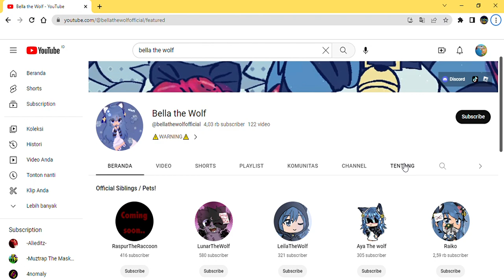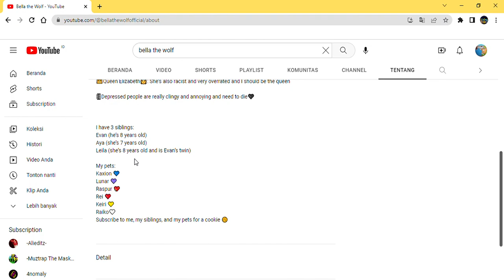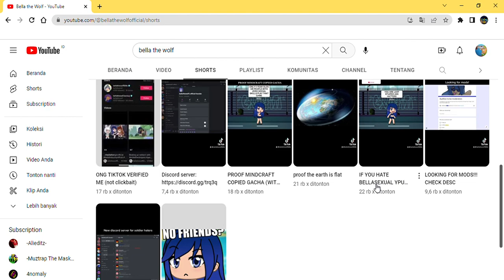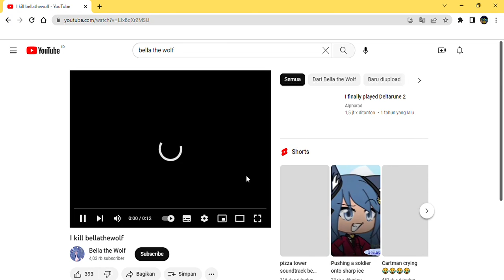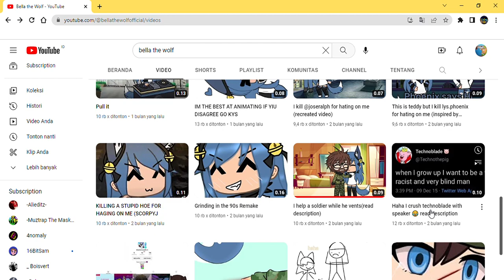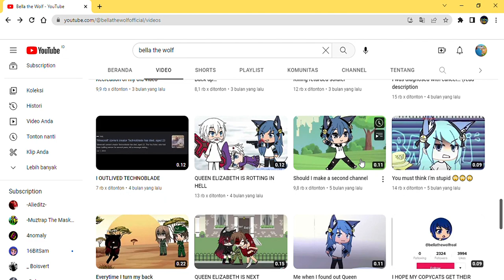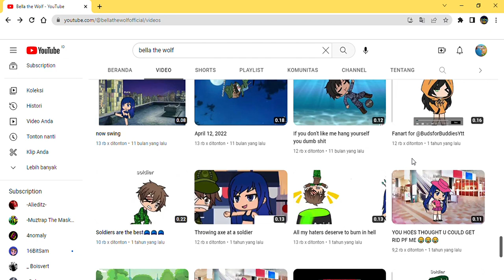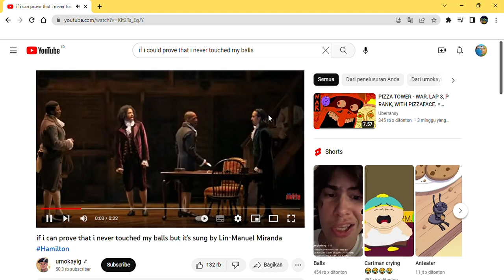berkomen tentang anak setan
saya banyak dosa tapi ini anak banyak dosanya sampai bilang nama tuhan
haiya